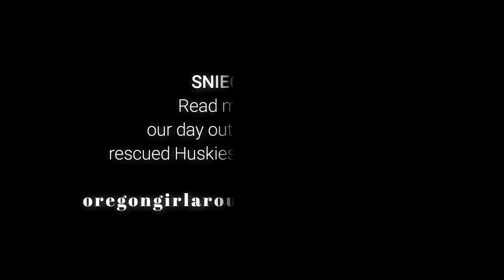Dog Sledding with Rescued Huskies outside Riga Latvia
Come meet these beautiful rescued snow dogs on wonderful winter day out near Rīga Latvia. We spent a few hours getting to know this family of Huskies and Malamutes and get a ride in the snowy countryside. We didn't win any races, but these beautiful animals won our hearts. All the more fun when you know the dogs are loved, humanely treated and part of community outreach programs in the area.